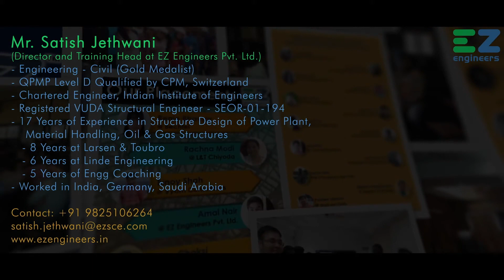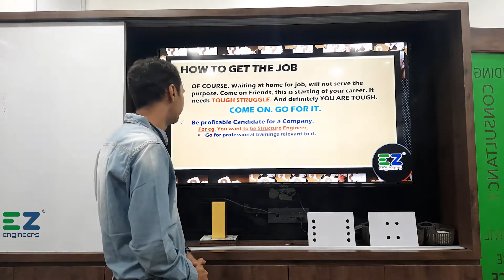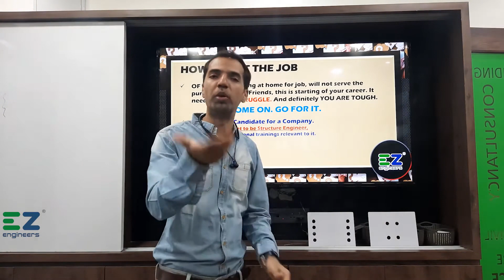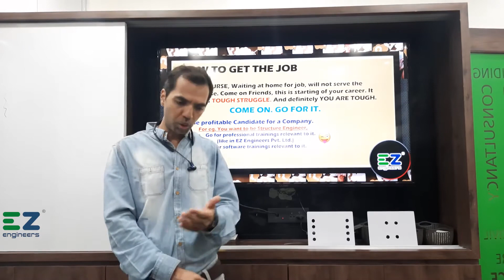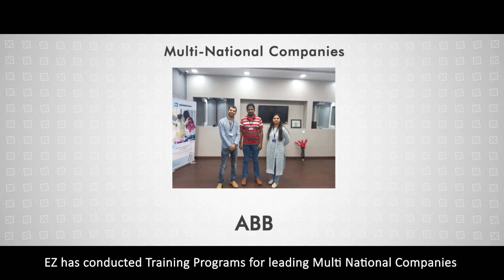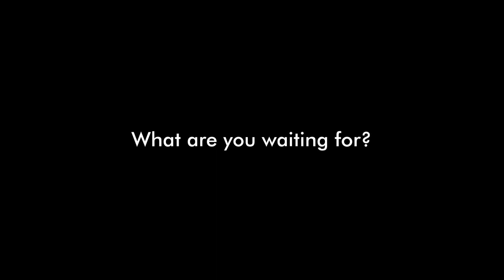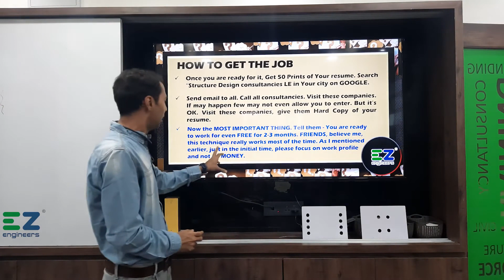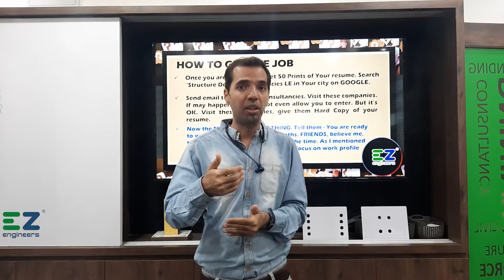How to find a Job?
How to find a Job after B.E. Civil?
How to find a Job after M.E. Civil?
Tricks to get a job faster?
Ways to get a job faster?
How find job as a structure engineer?

• EZ Engineers Pvt. Ltd.
• EZ Professional Training Institute

This video explains, how we can make Steel Structure Stable by
1. Moment Connection
2. Shear Connection (Pinned) with Bracing
Why we need bracings? What will happen if we do not provide bracings.

This Video explains in Unique way about Conceptual Requirements of Bracing and about moment connection requirements too.
Every structure engineer must watch this video.

Difference between Bracing vs Moment Connection
Difference between Shear Connection vs Moment connection
Bracing Triangulation
Bracing Patterns

How to become good structure Engineer? What to do after B.E. Civil?
I would say, we need such conceptual knowledge to become Structure Engineer rather than only Software knowledge of STAAD Pro, ETABS, Tekla etc.
We provide Practical Professional Structure Design Training with such Concepts with Excellent Placement help.

How we actually achieve shear and moment connections at Site?
Shear connection
Moment connection
Simply supported beam
Fixed support
Fixed beam

How to prepare for interview of structural engineer
How to be good Structure Engineer
How to get a job as a structure engineer?
What is required to be a good structure engineer?
Job requirements in Structure Engineering
Job requirements in Civil Engineering

Best Courses for Structure Engineering
Best way to learn Structure Engineering
Best Institute for Structure Engineering
Best Institute for Civil Engineering

Top 10 Institutes for Structure Engineering
Top 10 Institutes for STAAD Pro Training
Top 10 softwares for Civil Engineers
Top 10 softwares for Structure Engineers

Internship Training in Structure Design Consultancy
Internship Training for B.E. Civil
Internship Training for M.E. Civil
Internship Training for B.Tech. Civil
Internship Training for M.Tech. Structure

Do simply supported beam is called pinned connection?
Do fixed beam is called moment connection?
Shear connection can be achieved in beam as well as columns
Moment connection can be achieved in beam as well as columns
How to know if a connection is pinned
How to identify if a connection is shear or moment?
How to identify if a connection is pinned or fixed?
How to identify a shear connection?
How to identify a moment connection?
How to identify a pinned connection?
How to identify a fixed Connection?
How to make a connection pinned?
How to make a connection fixed?
How to become a structure engineer?
How to identify connection on site?
How to make a connection pinned or fixed?
Pinned and fixed connection in practical
How do pinned and fixed connection differ from each other
How do shear and moment connection differ from each other
Connections in steel structure
Column to beam connection
Connection design

Structure Design Training
Structure Design Training in Vadodara
Structure Design Training in Gujarat
Structure Design Training in India